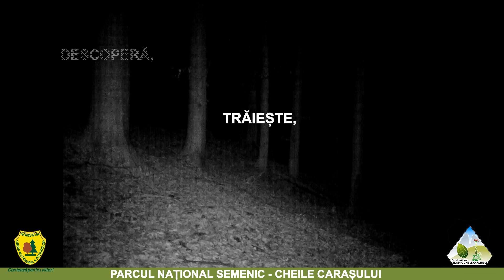Cerbi sulițari în Parcul National Semenic Cheile Carasului .